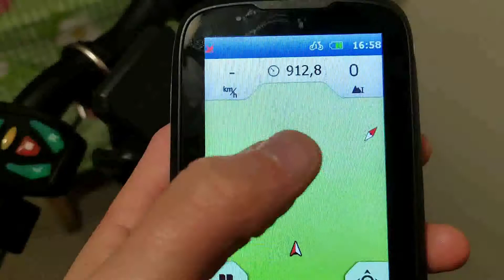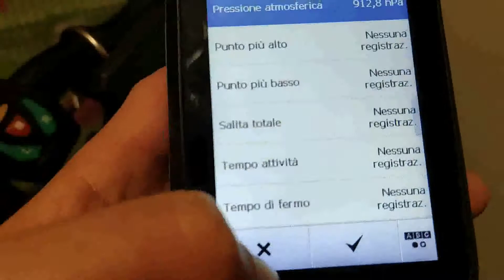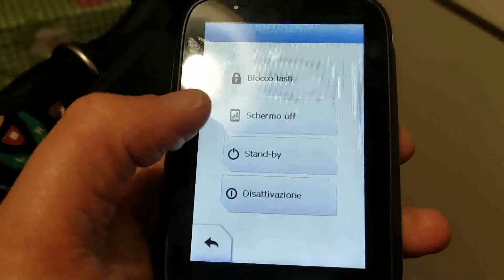Blaupunkt BikePilot2+ Proviamolo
Compralo Su Amazon

 LA MIA ATTREZZATURA PER REGISTRARE VIDEO :
ADATTATORE PER MICROFONO PER APEMANA77